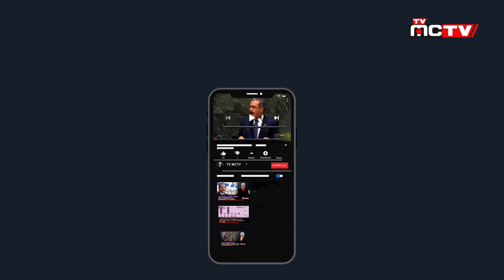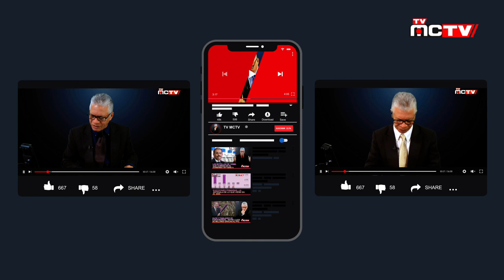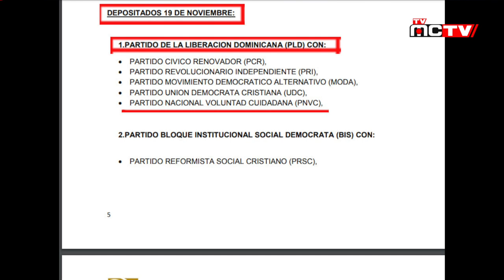RAMFIS Y LA ALIANZA DEL PNVC-PLD... UNA "TRAICION" O TODOS LO SABIAN? | [editorial] TVMCTV NOV. 27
En los últimos días se ha hablado mucho en las redes sobre el pacto del PNVC con el PLD al nivel municipal, lo que ha revuelto todo entre muchos seguidores del nieto de Trujillo.

Ramfis ha dicho que lo que se hizo fue sin su consentimiento y que incluso estuvo tratando de comunicarse con el presidente del partido Juan Cohen y que este no le contesto, lo que resulta muy extraño cuando es el candidato presidencial del mismo.

En esta batalla, Ramfis debe de ser muy cuidadoso con lo que diga, ya que si dice mucho es malo y si dice poco también, debe de poner los "huevos" donde todos los vean para no crear un "arroz con mango" que podría destruir lo que ya han construido.

Recordemos que ya hubo una renuncia del candidato por otro partido que fue antes del PNVC y nada quita de que suceda nuevamente.